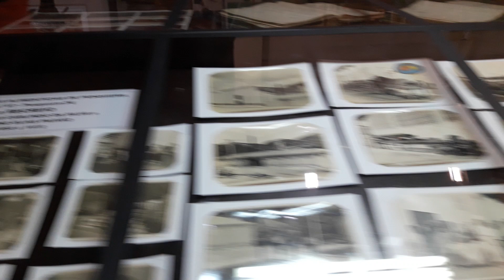PESQUEIRAFUXICO.COM NO TURISMO COM GRUPO DE JOÃO PESSOA NO MUSEU DO DOCE